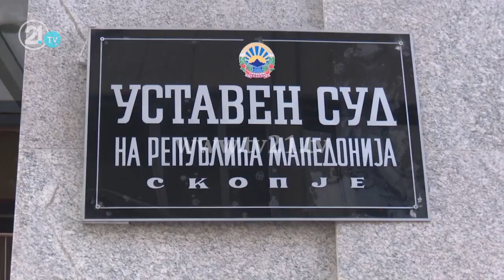Уставен суд го промени дневниот ред, иницијативата на ДУИ експресно на седница